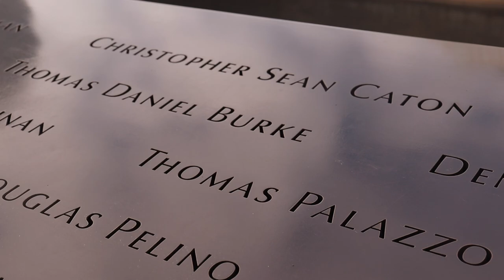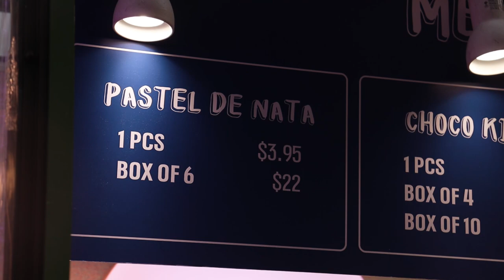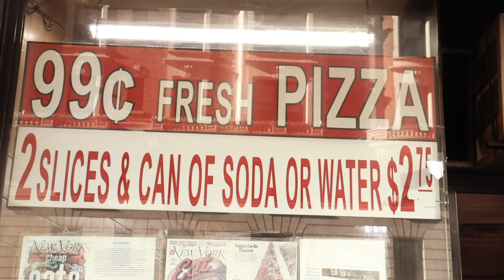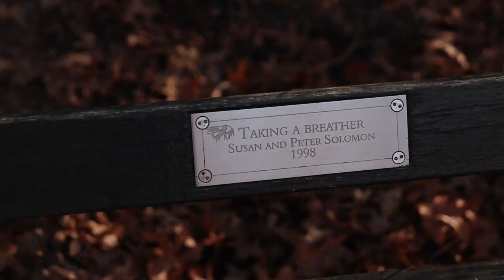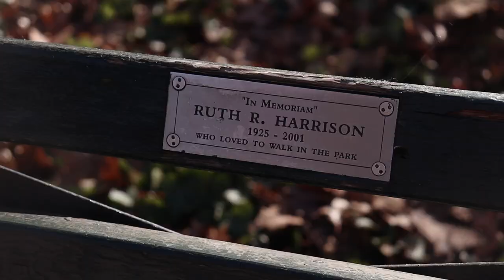December days in New York City | silent vlog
This December I had to travel to the US for work, and decided to stop by New York City for a few days, before returning home to Portugal.

So follow me while I spend a few December days in New York City :)

// EQUIPMENT
1. CANON EOS 250D
Amazon US
Amazon UK
Amazon DE
Amazon ES

2. CINEMATIC 50mm LENS
Amazon US
Amazon UK
Amazon DE
Amazon ES